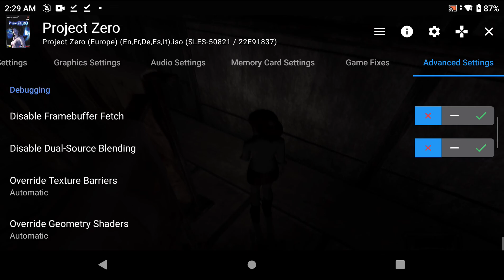Ayn Odin Pro - AetherSX2 - Project Zero/Fatal Frame (Settings at the end of video)